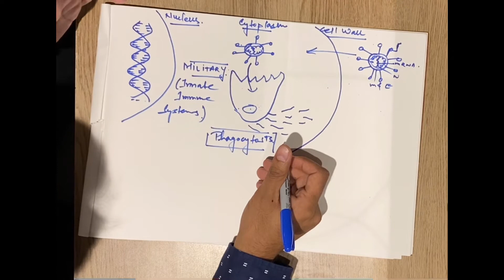Vaccine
This video was shot in 2020 for educational
purpose. It specifically mentions how mRNA vaccine works and leave the options to the viewers which vaccine they would
like to choose. Fortunately, India has other vaccines and not mRNA.